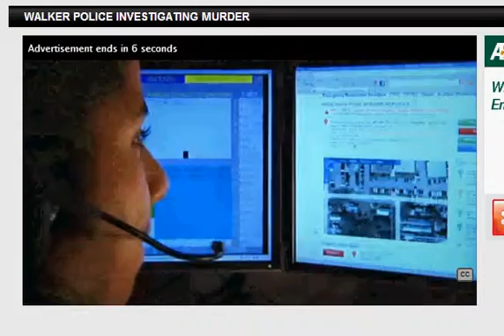WBRZ 1 6 2014 10 10 52 AM